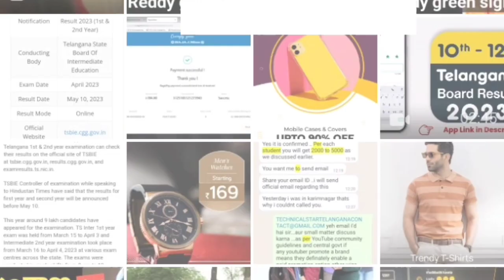Ts inter results 2023 date confirmed 🥳|Ts inter exams results 2023 latest news